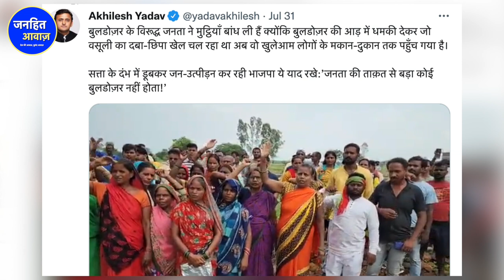BJP MP ने संसद में 80 करोड़ जनता को दी गाली/HOT DEBATE IN PARLIAMENT